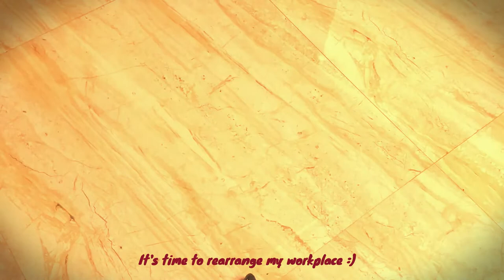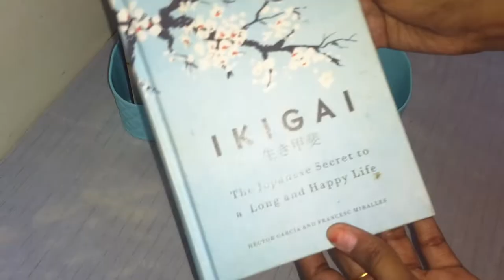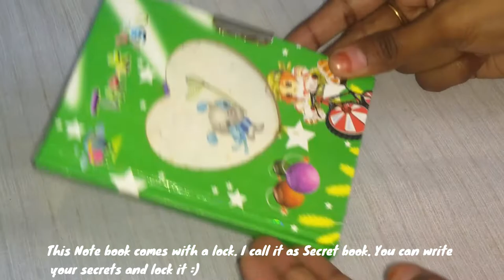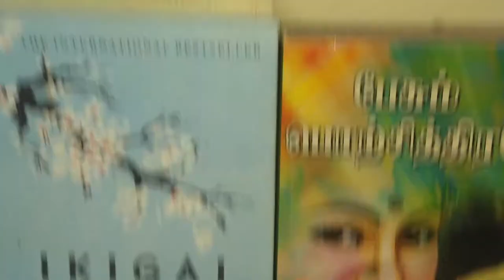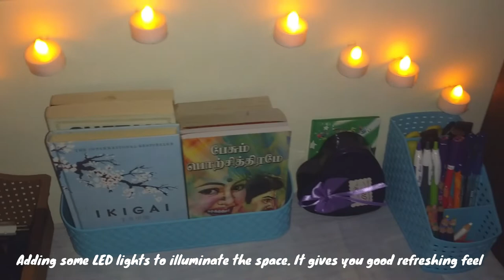Workplace Organization💻 Desk+Stationery Makeover📝Minimalist Setup| Aesthetic Desk Organization 2022🦋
Hi guys! In this video I’m sharing my aesthetic desk setup for work-from-home – a minimalist setup. Minimalist design is all about keeping your office space simple and clean. Comfort is just as important as functionality. Organized my table with just 3 organisers. Messy workplace turned cooler one 🥰I bought space saving organizers from Dmart store at best price.

Dmart Address:
Ground Chandra Metro Mall, Arcot Rd, Rajeswari Colony, Virugambakkam, Chennai

Workplace Organization
Desk Makeover
#2022 Organization